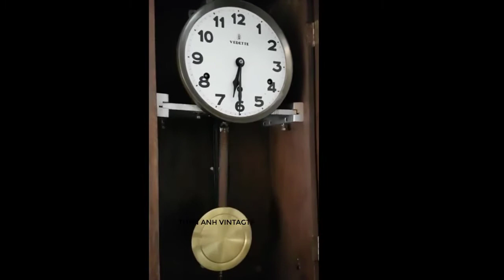Vedette Westminster chime wall clock